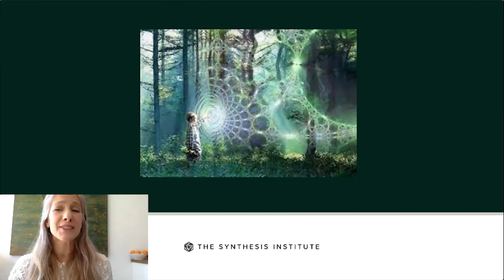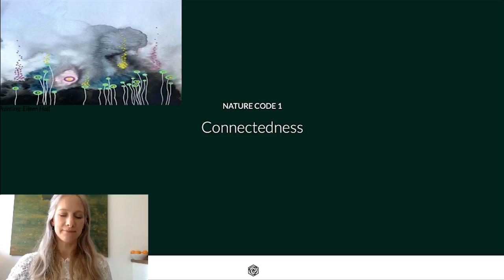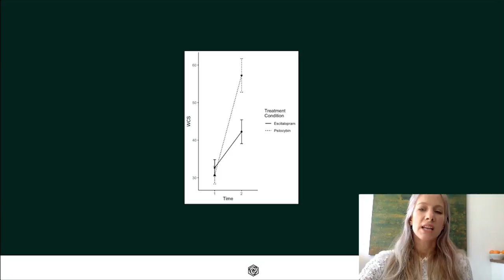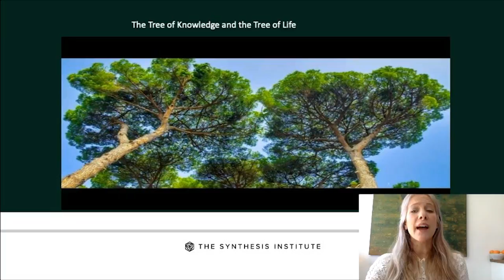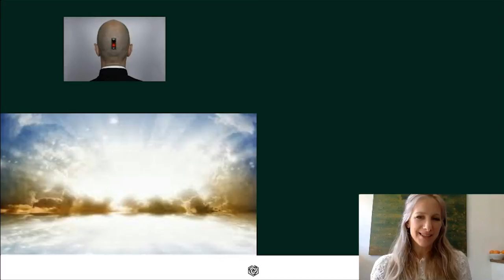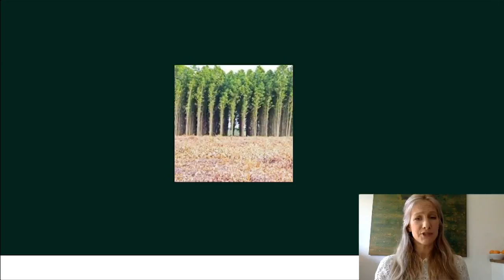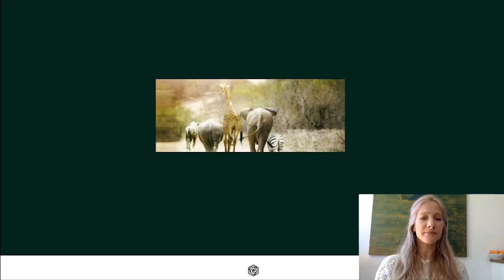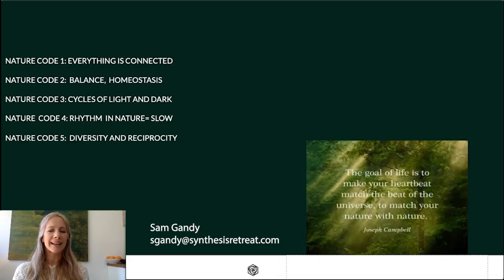Psychedelics and Nature Codes | Dr. Rosalind Watts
In this inspiring talk, Dr. Rosalind Watts elucidates the relationship between psychedelics and nature connectedness, referencing communitas, earth codes, ethics and more.

Psychedelic experiences have been found to help people to increase connection to themselves, others and nature, with a felt sense of being interconnected with the wider world around them.

Rosalind Watts, PhD, was the Lead Clinical Psychologist at Imperial College London’s Centre for Psychedelic Research. She now works at The Synthesis Institute leading the Clinical Track of the Psychedelic Practitioner Training Program.

This talk was featured at the International Forum on Consciousness: Consciousness of Connection - Awakening from Despair to Awe on May 20th-21st, 2021. Thank you to BTC Institute, Usona Institute and many more for this insightful event.